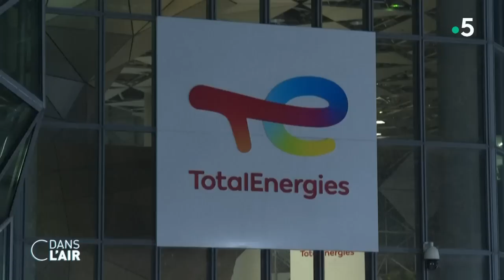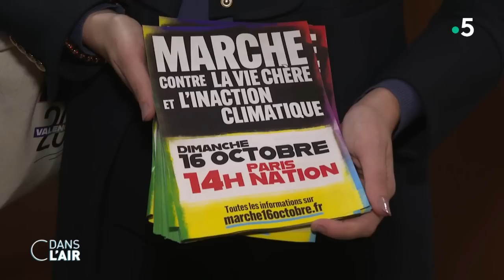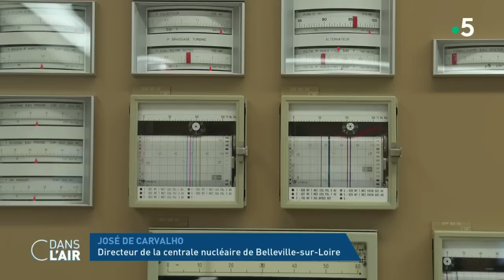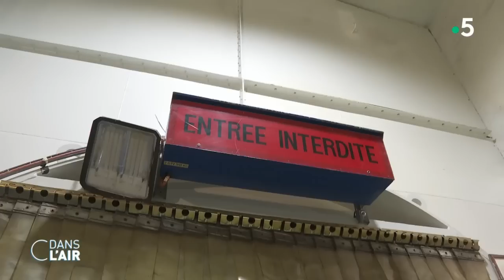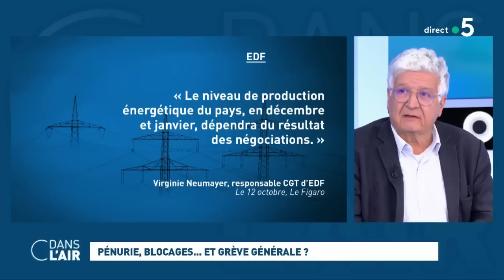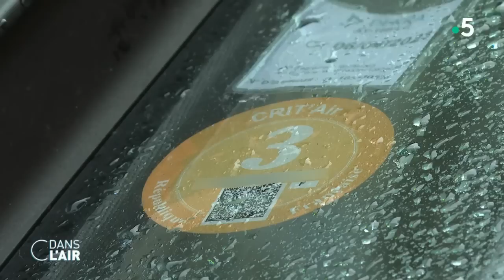Pénurie, blocages… Et grève générale ? cdanslair 14.10.2022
La CFE-CGC et la CFDT disent oui, la CGT répond non. A l’issue d’une nuit de négociations un accord a été signé par les deux syndicats majoritaires de TotalEnergies mais pas par les grévistes. Le compromis trouvé prévoit d’après le groupe pétrolier une augmentation des salaires de 7 % et une prime allant de 3 000 à 6 000 euros.

"Mascarade" rétorque la CGT qui a quitté les discussions à 2 heures du matin. Les propositions sur la table, 5 % de hausse des salaires fixes plus les traditionnelles mesures annuelles liées aux performances, "sont largement insuffisantes". "C’est en dessous de l’inflation c’est-à-dire que Total Energies refuse à minima de couvrir l’inflation" a déclaré Alexis Antonioli, secrétaire général CGT de la plateforme TotalEnergies Normandie. "Nous, on demande 10 %", une hausse correspondant à "l'inflation plus le partage des richesses, puisque Total se porte bien et que les actionnaires ont été servis depuis longtemps", a souligné le leader cégétiste, Philippe Martinez, ce vendredi sur France Info. "Pour le moment, 5 % c'est loin de 10 % (…) Les salariés n'acceptent pas la proposition de la direction, il faut renégocier", a-t-il ajouté. "On a un patronat qui a décidé de garder tous les bénéfices pour lui. Si Total ne partage pas, personne ne partagera", a estimé de son côté le secrétaire CGT du comité européen TotalEnergies avant d’appeler à "une réaction globale. (...) il faut maintenant appeler à l'indexation des salaires sur l'inflation" en France. Le syndicat FO souhaite lui aussi que la hausse des salaires compense au moins l’inflation actuelle qui est à 6,8 %.

En attendant, si dans les deux raffineries Exxon-Mobil les grévistes ont voté la reprise du travail, sur les sites Total Energies il n’est pour l’instant pas question d’arrêter le mouvement. Désormais la CGT a la grève interprofessionnelle de mardi prochain en ligne de mire et appelle à élargir partout le mouvement. Dans plusieurs secteurs, SNCF, RATP, fonction publique, les appels à la grève sont lancés quand chez EDF le mouvement débuté depuis plusieurs jours se prolonge et paralyse les travaux de maintenance dans huit réacteurs nucléaires. Un nouveau risque pour EDF qui manque cruellement de marges de manœuvre pour répondre à la demande d'électricité cet hiver.

Alors que prévoit l’accord signé par la CFE-CGC et la CFDT ? Que se passe-t-il dans les centrales nucléaires d’EDF ? Se dirige-t-on vers une grève générale ? Comment sortir de la crise ? Faut-il une indexation des salaires sur l’inflation ?

Invités :
- Élie COHEN, économiste - Chercheur au CNRS
- Soazig QUÉMÉNER, rédactrice en chef du service politique - "Marianne"
- Jade GRANDIN DE L’EPREVIER, journaliste - "l’Opinion", spécialiste des questions économiques
- Erwan BENEZET, journaliste en charge de l’énergie "Le Parisien - Aujourd’hui en France"

Diffusion : tous les jours de la semaine à 17 h 45
Rediffusion : tous les jours de la semaine à 22 h 30
Format : 65 minutes
Présentation : Caroline Roux et Axel de Tarlé
Réalisation : Pascal Hendrick, Jean-François Verzele et Jacques Wehrlin
Production : France Télévisions/Maximal Productions